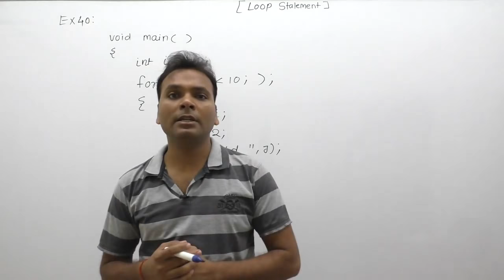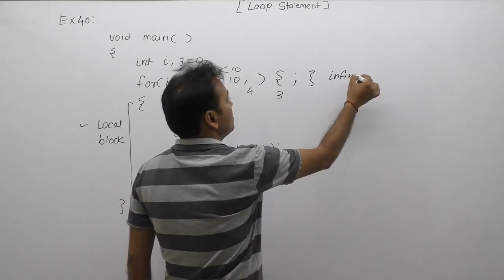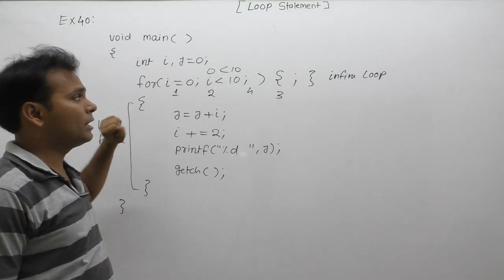examples of loops| examples of loops in c programming| examples of for loop |Part481